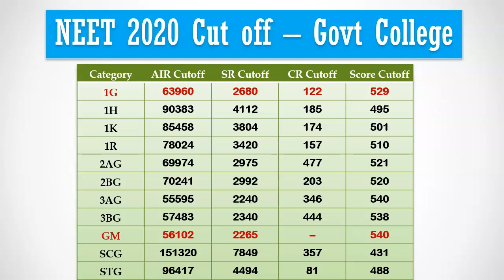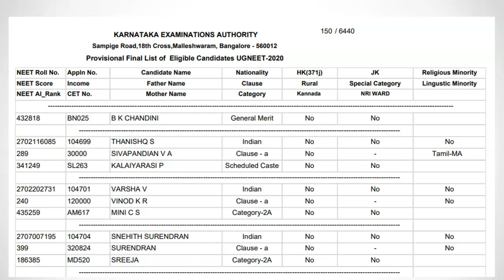Expected Karnataka NEET 2021 Cut off for Government Medical Colleges Based on Last Year 2020 Cut off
In this video, we are going to see the expected NEET 2021 cut off for Govt Quota in Karnataka government medical colleges.

You can find last year cut off for all karnataka medical colleges in MBBSCouncil App. To Know which college you have chance to get, you can install this app to find out.

Lets start with last year Karnataka government medical college cutoff . Unreserved category is called as General Merit in Karnataka Counselling, cut off for General Merit was 540. In general, if the difficulty level of the question paper is same like last year, current year cut off would be very close to last year cutoff.

This year question paper difficulty level is comparable to 2019 NEET question paper. If we compare 2020 cut off with 2019 cut off, for most of the reservation categories, it increased by 60 marks.

Moreover, this year question paper is tough. so we are anticipating the cut off to be around the 510 for general merit category for NEET 2021 Karnataka state counselling for government colleges.

If you are interested to know last year Karnataka state quota cut off for any medical college, you can install mbbscouncil android app by clicking the link in the description below.

You can see the last year NEET cut off for other categories here. We are anticipating cut off to reduce by 30 marks for all other reservation categories in Karnataka State Quota MBBS Counselling.

for 1G category last year cut off score was 529. The corresponding category rank cut off was 122. Which means if you belong to 1G category and your 1G category rank is below 120, then you have very good chance to get in karnataka government medical colleges. Predicting college based on the category rank provides the best accuracy.